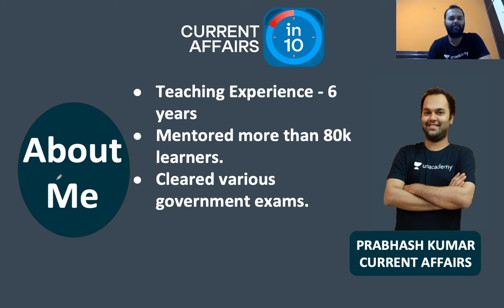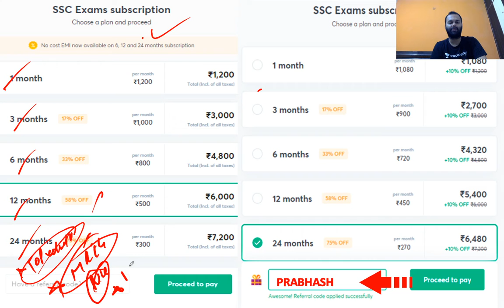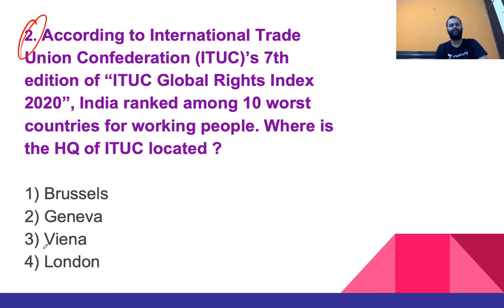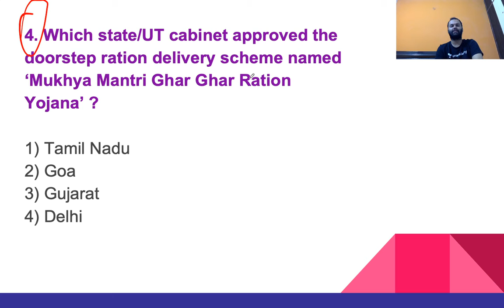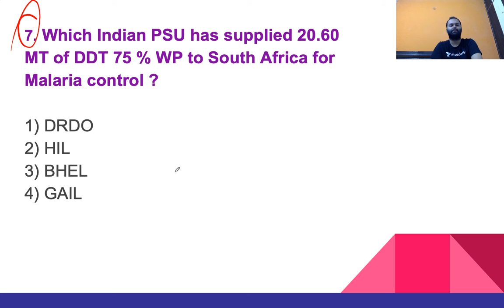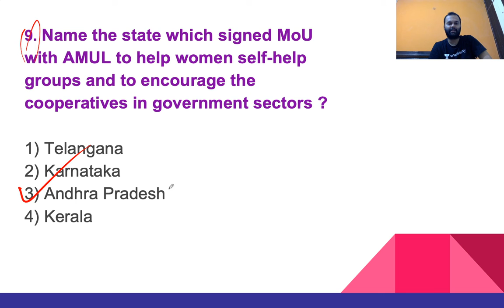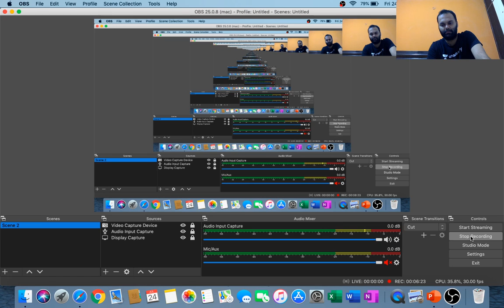Top Current Affairs Related MCQs | SBI PO/Clerk Mains 2020 | Prabhash Kumar | Current Affairs in 10